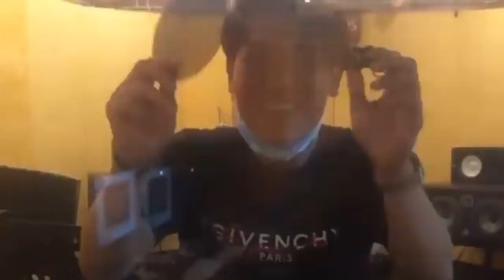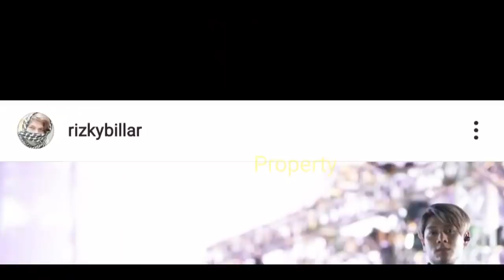Kisruh!! Kelakuan JAIL Rizky Billar di STUDIO T Shafik Buat LESTI Tertawa??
Jangan Lupa: _
Thankz!!..